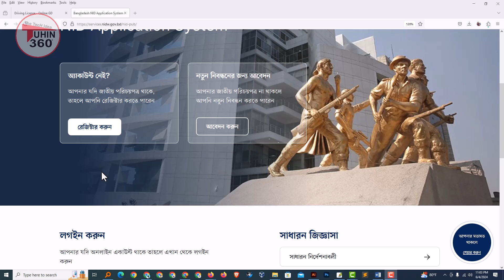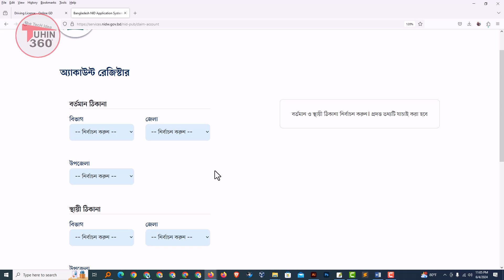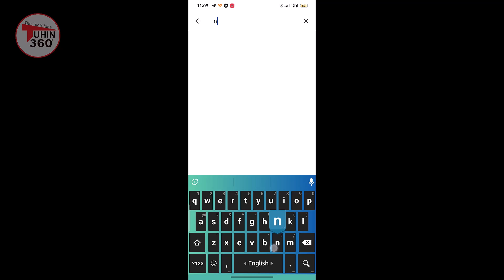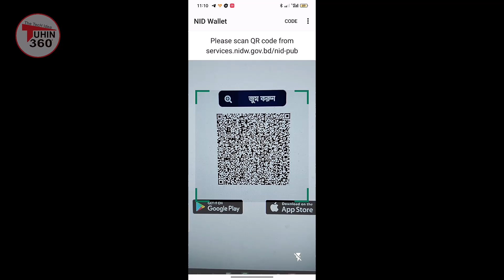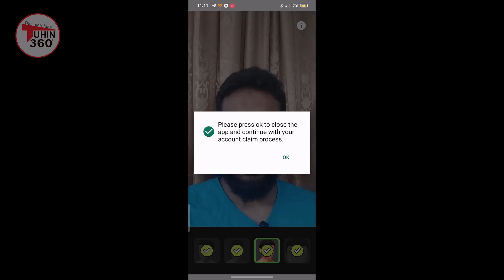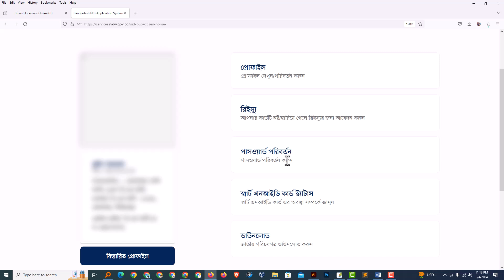ভোটার আইডি কার্ড ডাউনলোড করুন ৫ মিনিটে। NID Download 2024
nid bd,
nid card check বাংলাদেশ,
ভোটার তথ্য nid service,
nid card online copy download
nid online copy download mobile,
nid service bd,,
nid check,
নাম্বার দিয়ে আইডি কার্ড চেক,
NID DOWNLOAD করার নিয়ম,
NID card download bd,
NID card download,
ভোটার আইডি কার্ড চেক,
NID bd,
Nidbd card,
Nid online copy download,
ভোটার আইডি কার্ড ডাউনলোড ২০২৩,
ভোটার আইডি কার্ড অনলাইন কপি,
ভোটার আইডি কার্ড ডাউনলোড,
এনআইডি কার্ড,
নতুন ভোটার আইডি কার্ড চেক,,
ভোটার আইডি কার্ড ডাউনলোড ২০২২,
ভোটার আইডি কার্ড চেক ২০২২,
NID card download,
ভোটার আইডি কার্ড হারিয়ে গেলে,
হারানো আইডি কার্ড উত্তোলনের আবেদন ফরম,
ভোটার আইডি কার্ড রি ইস্যু ফি,
ভোটার আইডি কার্ড হারিয়ে গেলে জিডি করার নিয়ম,
ভোটার আইডি কার্ড হারিয়ে গেলে করণীয়,
নতুন ভোটার আইডি কার্ড বের করার নিয়ম ২০২৩,,
নতুন ভোটার আইডি কার্ড ডাউনলোড
ভোটার আইডি কার্ড ডাউনলোড ২০২৪,
NID card,